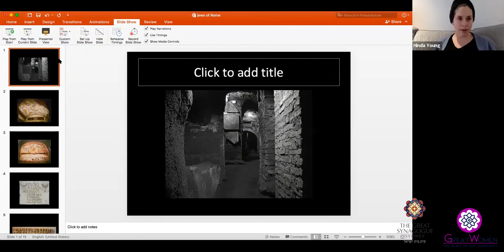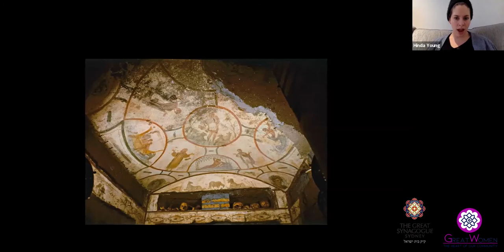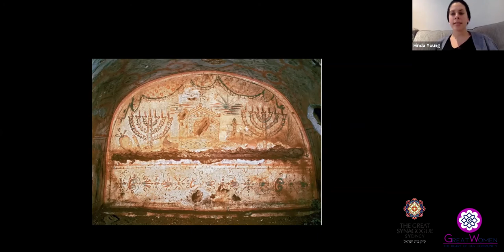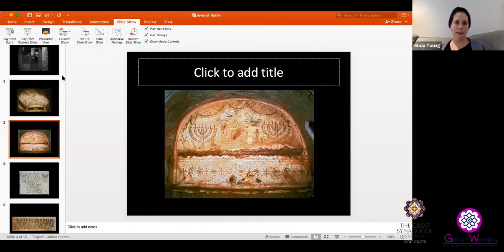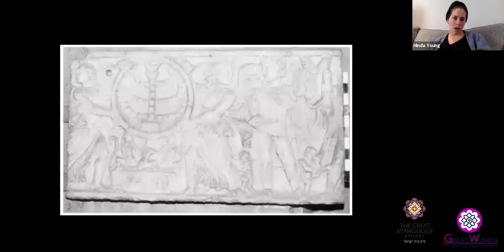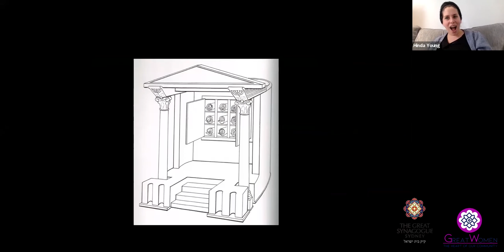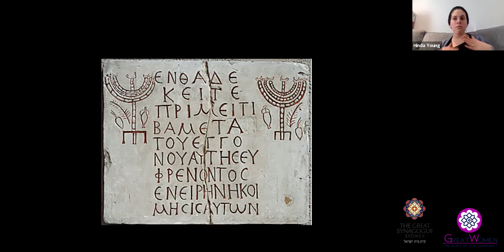Great Women: The Jews of Ancient Rome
Hinda Young presents on the Jews of Ancient Rome.

This ZOOM session was recorded on 2 July 2020.